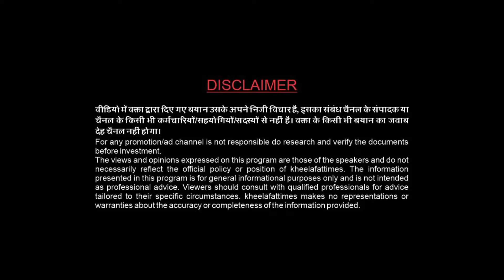Malwan Shivaji Maharaj Statue Collapsed l मुख़्यमंत्री शिंदे की पहली प्रतिक्रिया l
Shivaji MaharajStatue